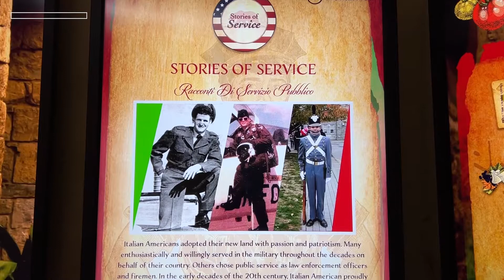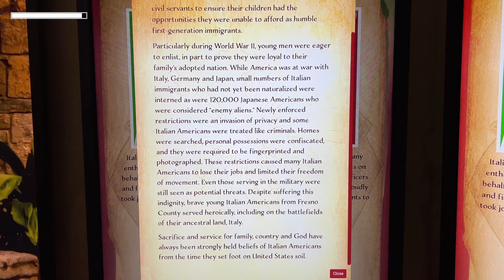Stories of Service | Italian Heritage Exhibit